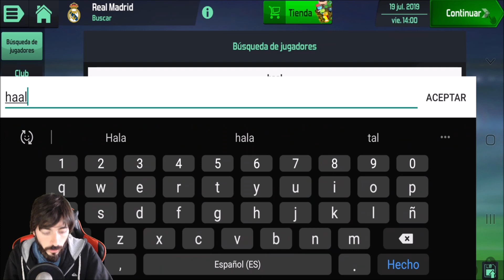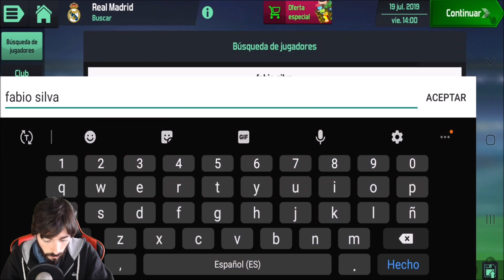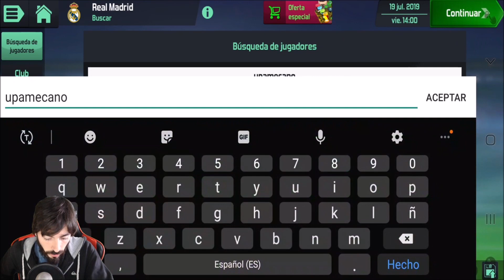Soccer Manager 2020 (SM20) #1 | Un nuevo entrenador se une al mundo del fútbol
Sé uno de los mejores entrenadores en Soccer Manager 2020, ¡un juego gratis de gestión futbolística! Lleva a un equipo a lo más alto y pon a prueba tu capacidad de gestión enfrentándote a los mejores o ayuda a un equipo pequeño a alcanzar la gloria.

Elige entre 800 clubs de 33 países de todo el mundo para tener la oportunidad de gestionar y crear tus mejor once.

Como manager de fútbol controlarás todos los aspectos de tu club, desde planear sesiones de entrenamiento, desarrollar las instalaciones de tu club, traspasos, seleccionar el equipo, asignar números a los jugadores hasta decidir tácticas de equipo. ¡Este nivel de control lo convierte en uno de los juegos de gestión de fútbol de más inmersión!

Características de Soccer Manager 2020:

★ Elige entre 800 clubs de 33 países.
★ Decide a quién vender y a quién comprar, usando el sofisticado mercado de traspasos.
★ Usa la función de cazatalentos para buscar a los mejores talentos o estrellas conocidas.
★ Construye y desarrolla tu estadio y las instalaciones de alrededor con animaciones 3D alucinantes.
★ Alimenta el talento del futuro con las características de las instalaciones del club.
★ Toma el control del entrenamiento de tu equipo y saca lo mejor de tus jugadores.
★ Crea tu formación y alineación ideales para cada partido.
★ Ve los partidos en directo a través de una simulación realista en 3D.
★ Reacciona frente a tu oponente durante el partido haciendo cambios tácticos en directo.
★ Analiza la actuación de tu equipo durante y después del partido con estadísticas detalladas.
★ El éxito se recompensará con ofertas de trabajo para mejorar tu carrera de manager.
★ Tus decisiones como manager afectan a la actitud de la junta directiva, de los jugadores e incluso de los hinchas.

MÍNIMO:
SO: Windows XP SP2+
Procesador: 1 GHz or higher
Memoria: 1 GB de RAM
Gráficos: Shader Model 3.0 capable card
DirectX: Versión 11
Red: Conexión de banda ancha a Internet
Almacenamiento: 170 MB de espacio disponible

TÍTULO: Soccer Manager 2020
GÉNERO: Free to Play, Deportes
DESARROLLADOR: Soccer Manager Ltd
EDITOR: Soccer Manager Ltd
FECHA DE LANZAMIENTO: 29 ENE 2020